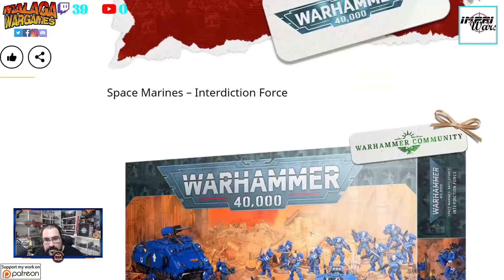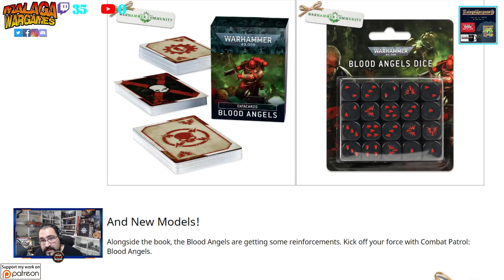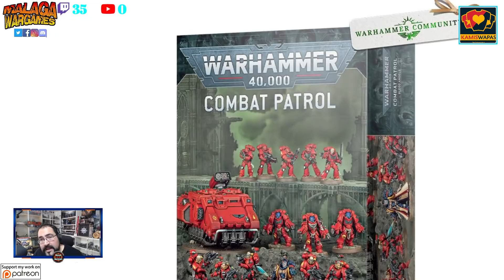Precios Battleforces 2020 CONFIRMADOS - Warhammer 40K y Age of Sigmar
Ya tenemos el precio de las BattleForces! tanto para warhammer40k como para @officialwarhammer Age of Sigmar donde podréis conseguir descuentos de una media del 35 al 40% en ellas y mas de uno se iniciara con un ejercito estas Navidades 2020.

00:00 Introducción
01:40 Warhammer Age of Sigmar
04:00 Warhammer 40k
05:15 Blood Angels
07:20 Intercessors & Gladiator
08:30 Conclusiones
13:00 Despedida

Happy Wargaming!